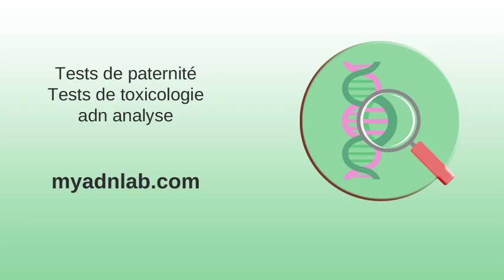Généalogie génétique - Seniors Dehors !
Généalogie génétique - Seniors Dehors ! Articles publiés en septembre 2019 (Pubmed) - Centre de ... . Archives des Cours - Médecine intégrée . unarbreenflandres . oncologie - CISMeF . Lab'Infos2 | ABO Plus .